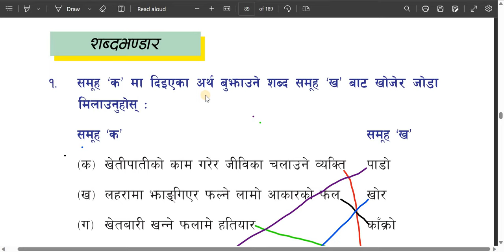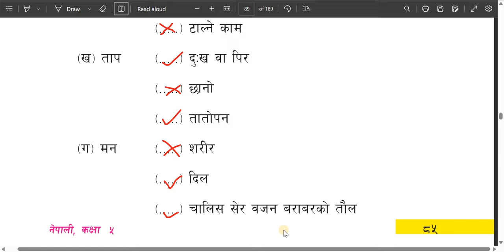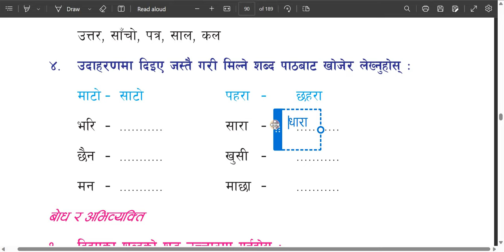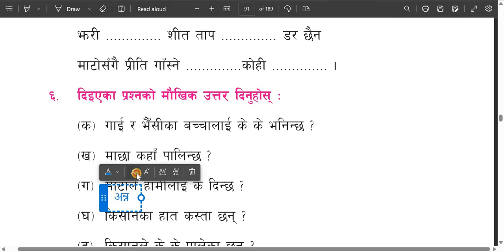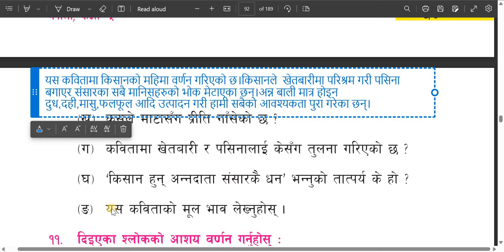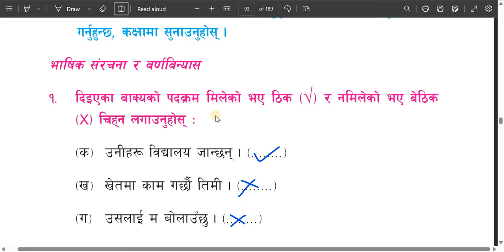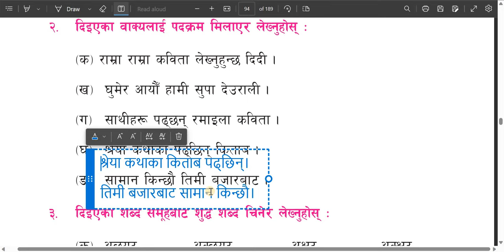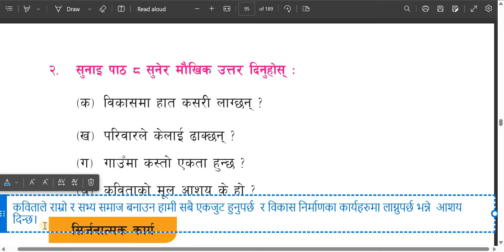कक्षा ५ नेपाली/पाठ ८/अन्नदाता/class 5 Nepali/unit 8/ Annadata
grade 5 Nepali -unit 8
कक्षा ५ नेपाली -पाठ ८ -अन्नदाता